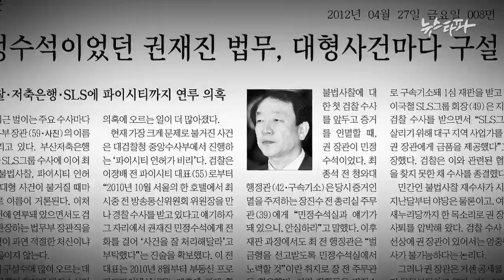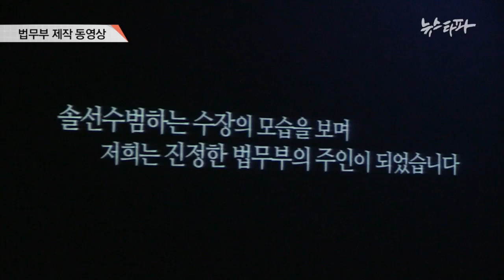S3_3회_2. 무사탈출 권재진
뉴스타파 시즌 3 - 3회 20130315